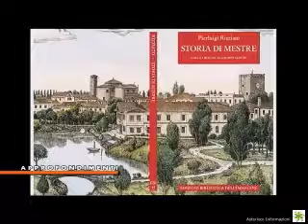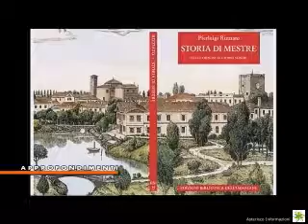Intervista a Pier Luigi Rizziato | 23 Aprile 2018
"Storia di Meste dalle origini ai giorni nostri": ne parliamo con Pier Luigi Rizziato, giornalista e scrittore.